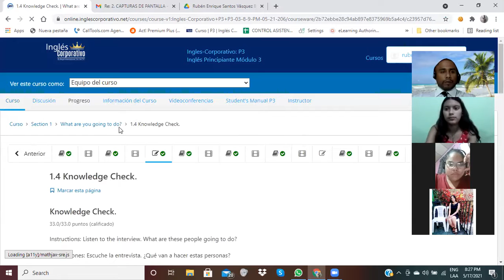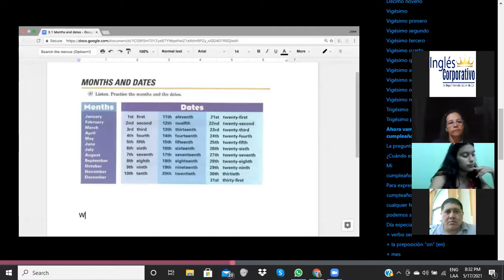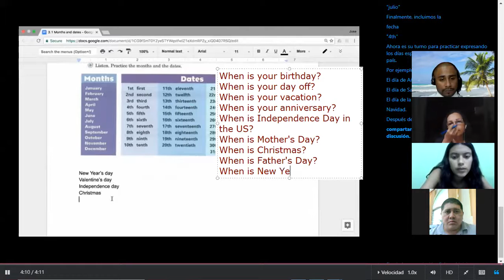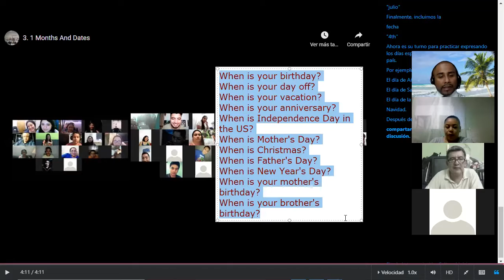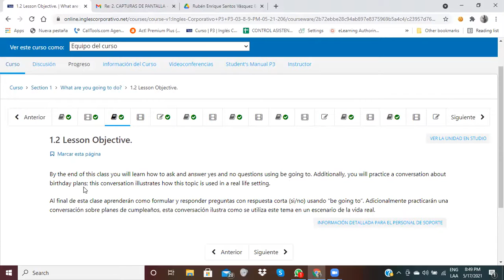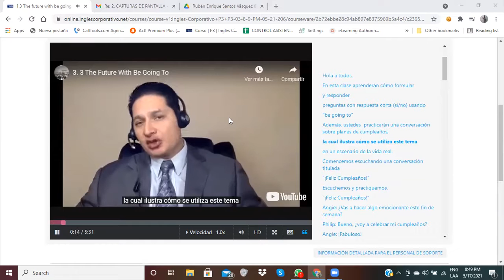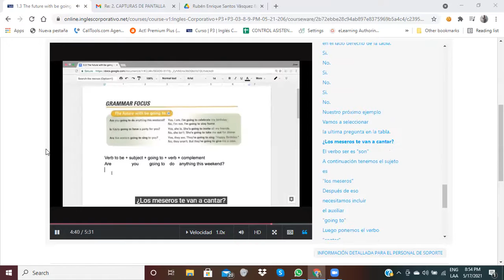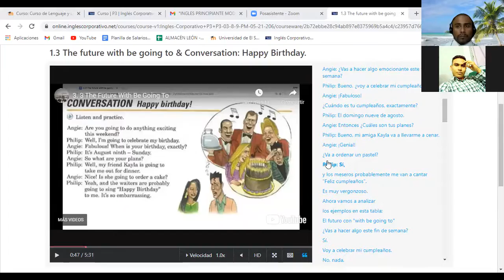Ingles Corporativo-Videoconferencia #1-Be Going To Questions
By the end of this class you will learn how to ask and answer yes and no questions using be going to. Additionally, you will practice a conversation about birthday plans; this conversation illustrates how this topic is used in a real life setting.